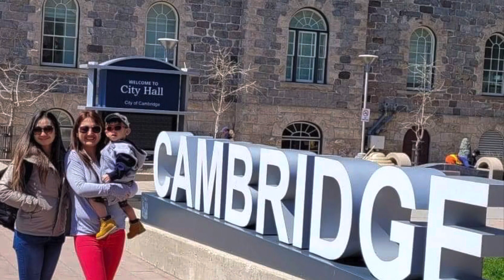Quick visit to Cambridge located in a southwestern Ontario🇨🇦(teamscotty 2022 vacation)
fun thingstodo cambridge touristattraction river vacation2022 Part10